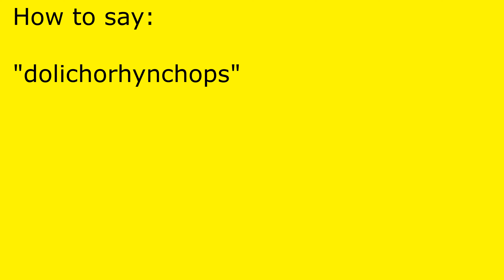How to pronounce dolichorhynchops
dolichorhynchops pronunciation.